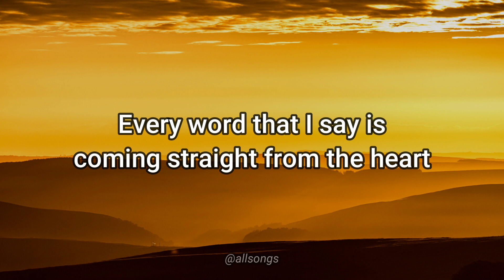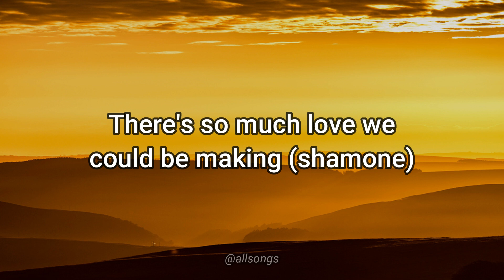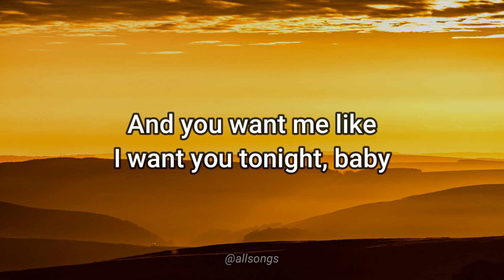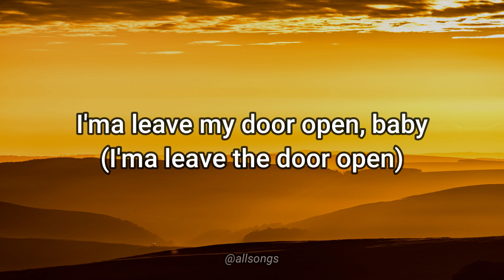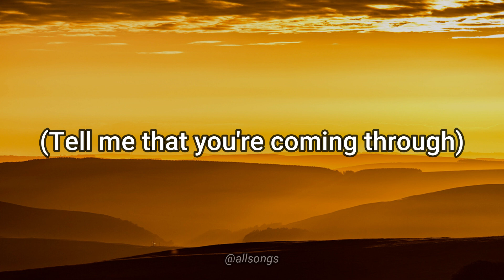Bruno Mars, Anderson .Paak, Silk Sonic - Leave The Door Open (Lyric)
Music from: @brunomars

I'm sipping wine (sip, sip) in a robe (drip, drip)
I look too good (look too good) to be alone (woo-woo)
Of this mansion, what's happening?

I ain't playing no games

(I'ma leave the door open, hoping)

And if you're hungry, girl, I got fillets (woo-woo)
Girl, let's jump in, it's bubbling

So (if you) if you (tryna) tryna lay in these arms

(Tell me that you're coming through) come on, girl

La-la-la, la-la-la-la (girl, I'm tryna give you this)
Ah-ah-ah-ah, ah-ah

Hey-hey, I'ma leave my door open, baby (I'ma leave the door open)
(I'ma leave the door open, hoping) and I'm hoping, hoping